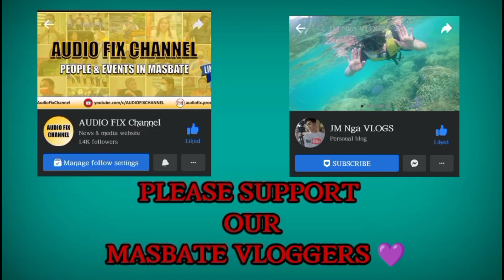Barbie Imperial K Brosas And Ethel Booba Visited In Cawayan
Thanks prex JV BRANZ  for allowing me to use your video in my YouTube channel. Guy's support natin Ang channel Ng ka ERP KO na si JV BRANZ channel at Ang team Cawayan 🙂🙂